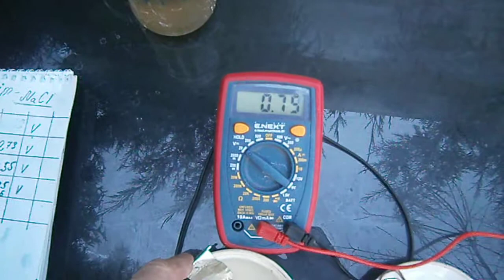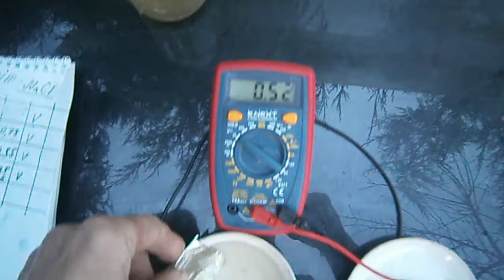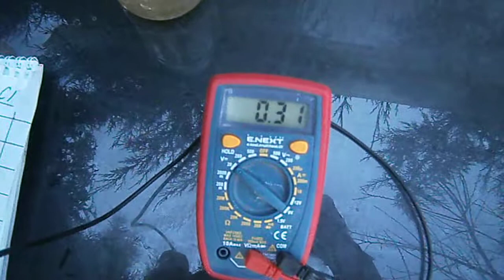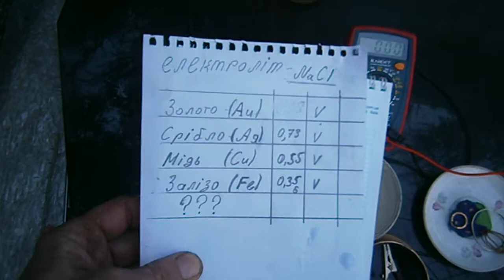Як легко виявити наявність ЗОЛОТА на металі.How to easily detect the provision of GOLD on metal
Показую доступний спосіб визначення наявності дорогоцінних металів на поверхні тих чи інших виробів, або у розчині мінералу.@ Як легко виявити наявність ЗОЛОТА на металі
@ How to easily detect the provision of GOLD on metal. I show an available method for determining the presence of precious metals on the surface of certain products, or in a mineral solution